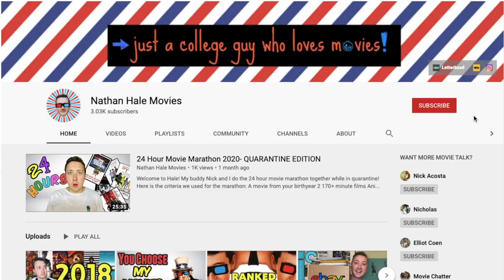Pete Docter's Complete Filmography Ranked w/ YOUR ranking too!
Pete Docter has directed a total of 4 films: Monsters Inc., UP, Inside Out, and Soul. Today I will literally choose my favorite child and rank these bad boys.

Monster's Inc
UP (2009)
Inside Out
Soul (2020)
Pete Docter
Pixar Ranking
Pixar movies
Disney ranking
Disney movies ranked
Pixar movies ranked
Disney+
Amy Poehler
John Goodman
Billy Crystal
Jamie Fox
Ed Asner
Tina Fey
Parks and Rec